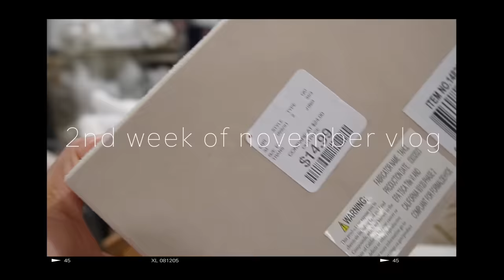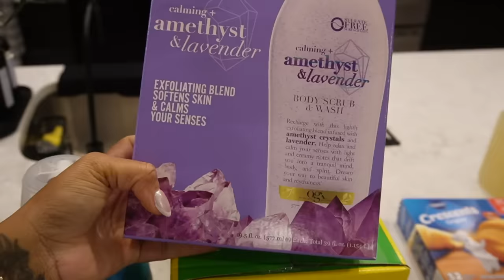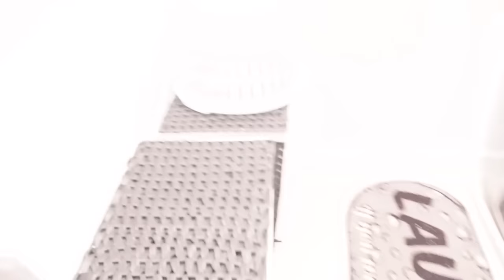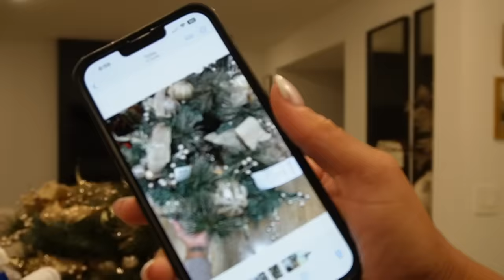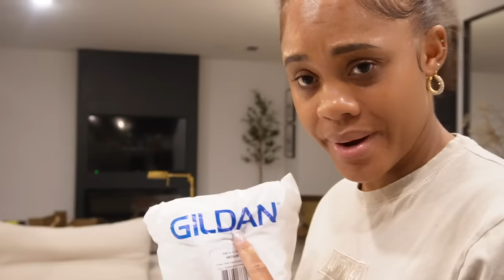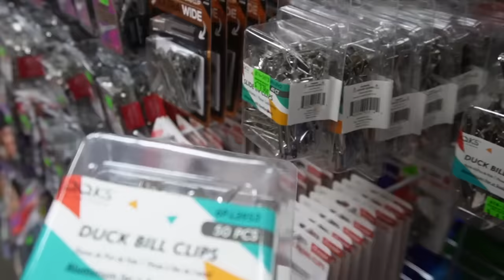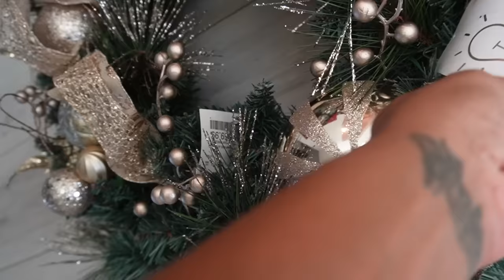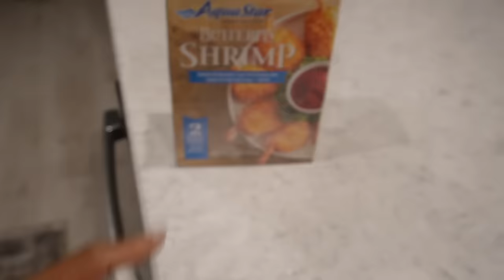WEEKLY VLOG! Master Bedroom Reveal? The Kids Had Fun + Time To Decorate + Mom Life & Shopping